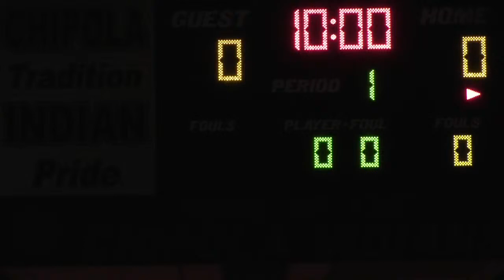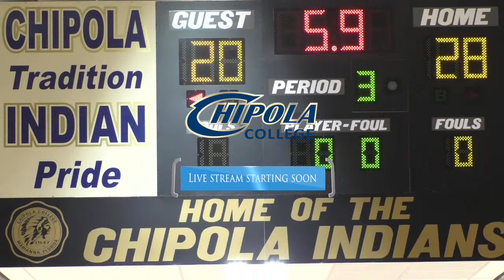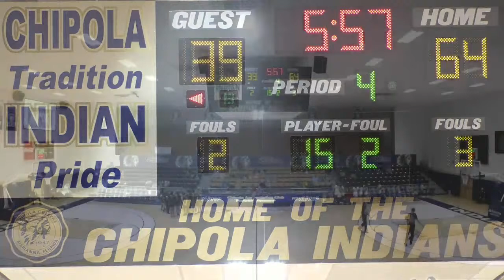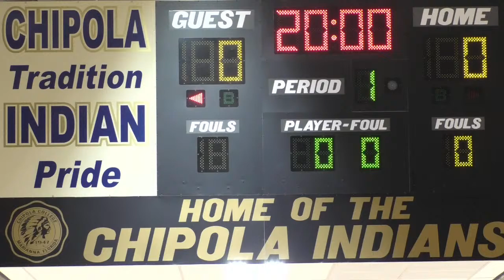Central Georgia Tech (WBB)